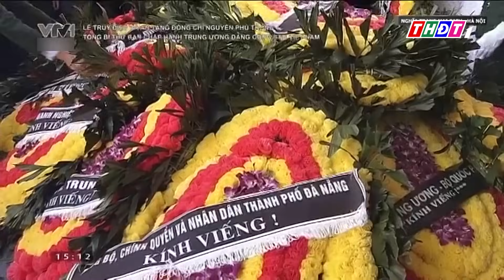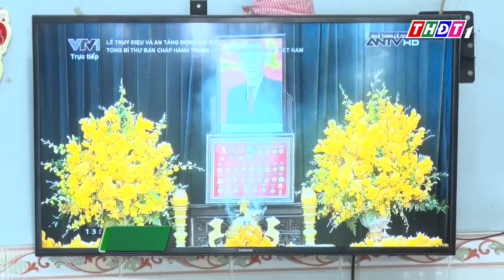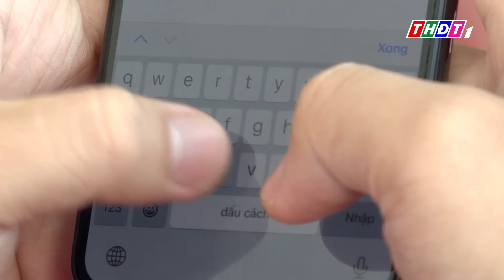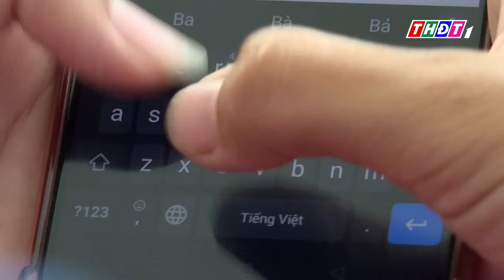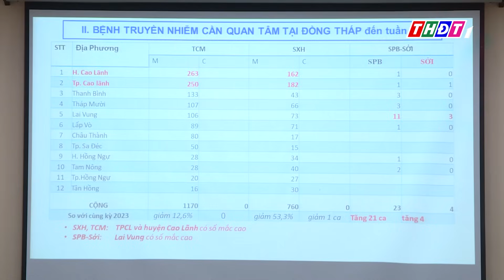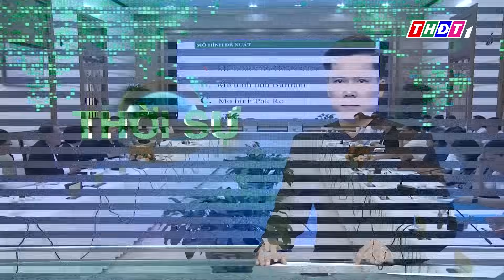Thời sự Tối | 26/7/2024 | Lễ an táng Tổng Bí thư Nguyễn Phú Trọng tại Nghĩa trang Mai Dịch | THDT